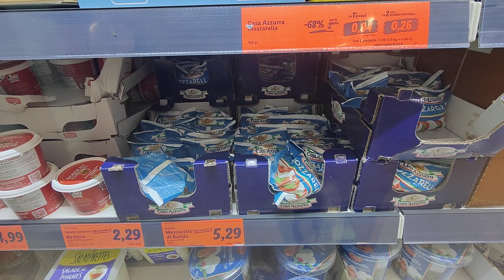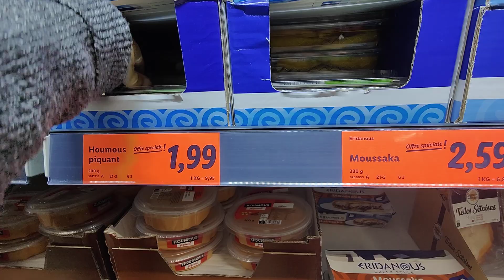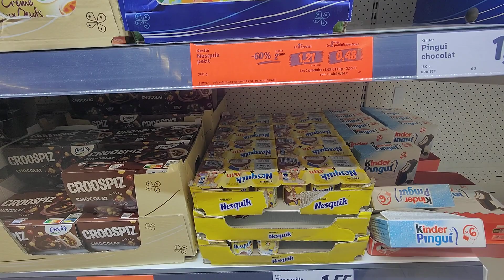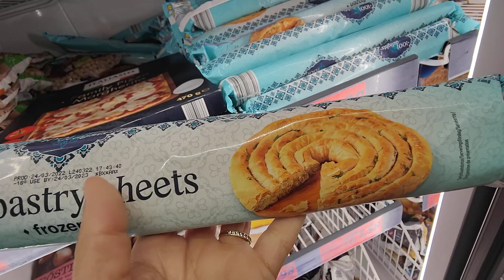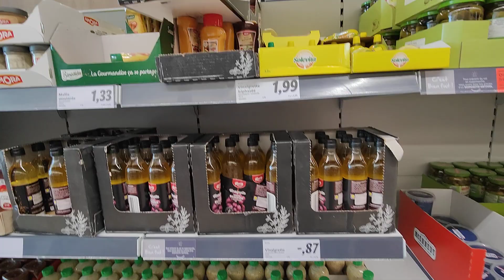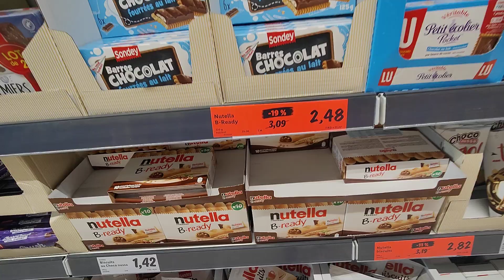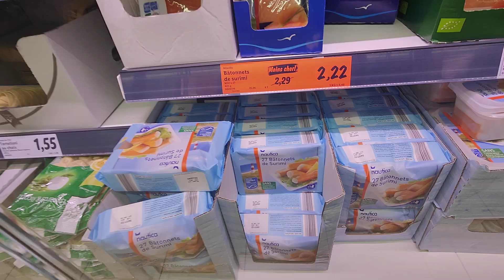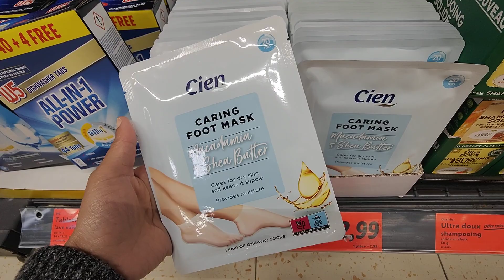LIDL OFFRES SPÉCIALES PROMOTIONS 30 MAI 2022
lidl
Lagny le sec 60